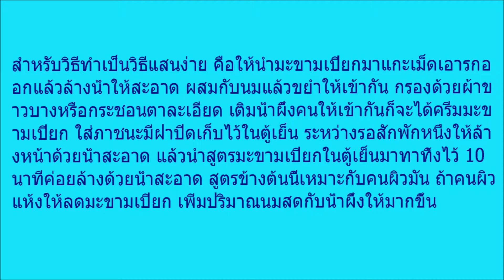หมดปัญหา!! แจกสูตรลบ''รอยตีนกา''ให้เลือนหายด้วย ''มะขามเปียก''